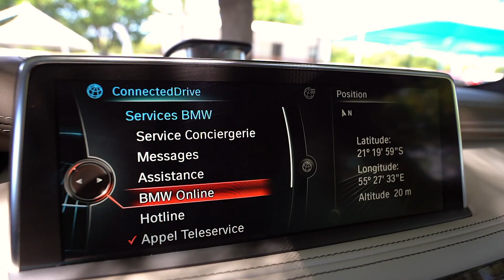Cotrans occasion St Pierre BMW X6 M BVA 8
Mise en circulation 2016
Start and stop
Toit ouvrant automatique
33 263 Km
Boite automatique 8 rapports